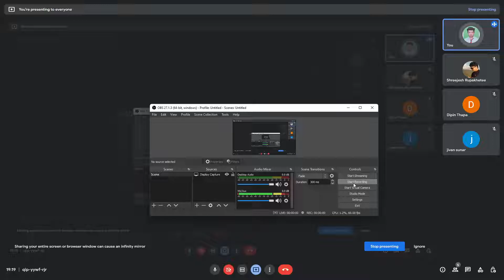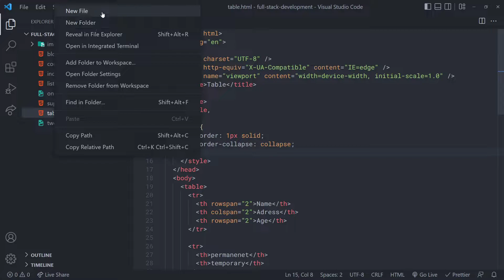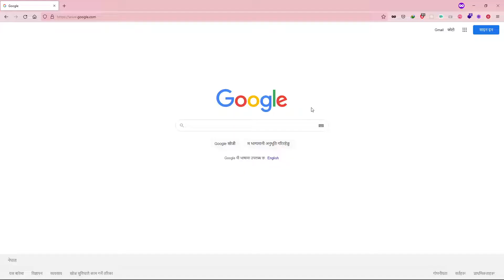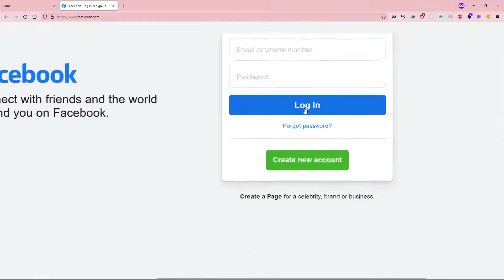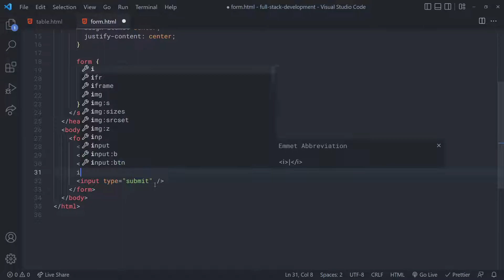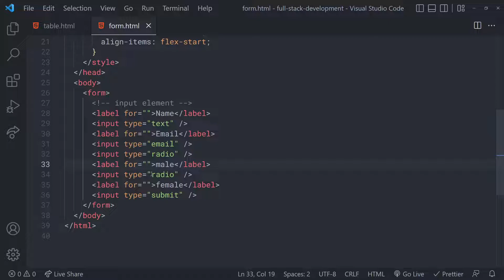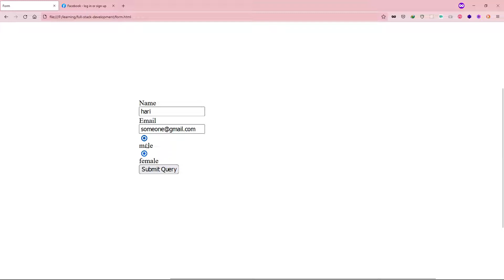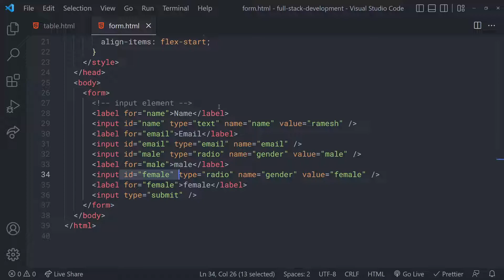Full Stack Development | Episode - 06 | HTML